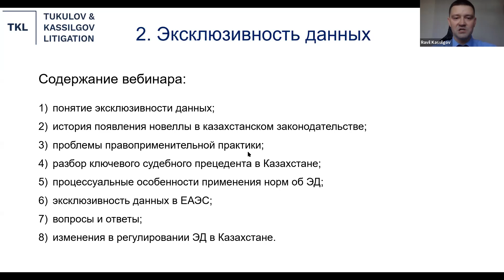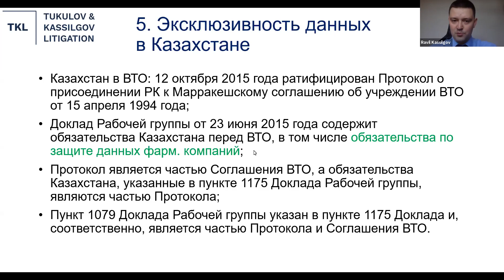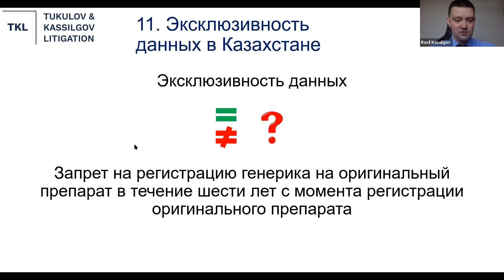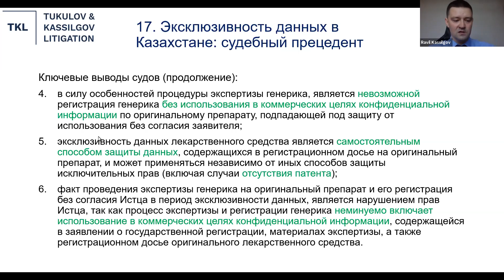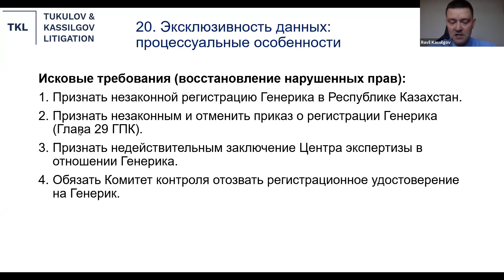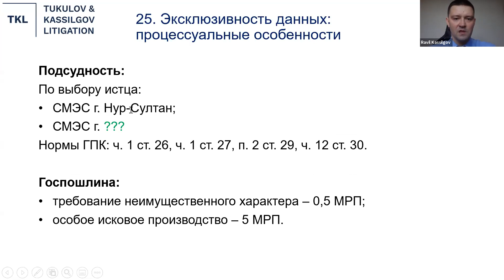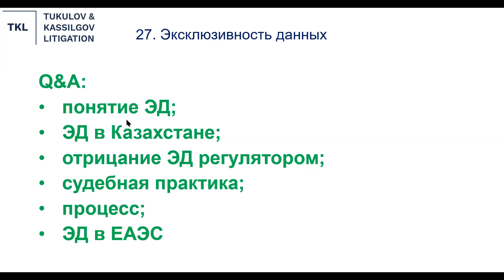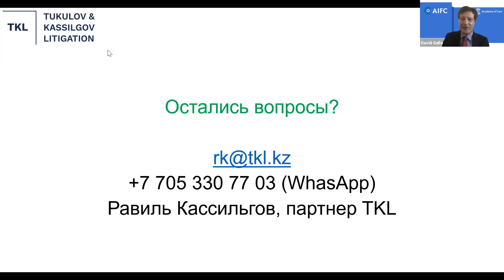Эксклюзивность данных: правовое значение для фармацевтической отрасли Казахстана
Спикер: Равиль Кассильгов, партнер Tukulov&Kassilgov Litigation